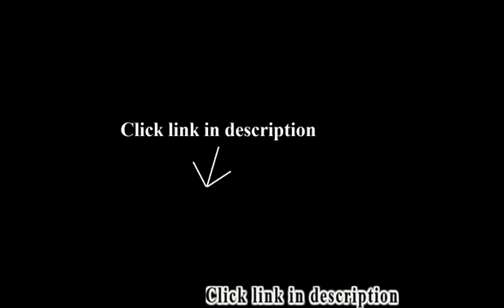Leather Reclining Sofa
Best selling: Leather Reclining Sofa.
1. Power Recline BarcaLounger Premier II Electric Reclining Sofa - Stetson Coffee

2. Homelegance 9668BRW-2PW Power Reclining  Bonded Leather Traditional  Love Seat with Accentuated Nail Headed Arm...
3. Homelegance 8500BLK-2 Double Reclining Loveseat, Bonded Leather Match, Black
4. Primo International Roquette Contemporary Motion Reclining Sofa, Dark Brown